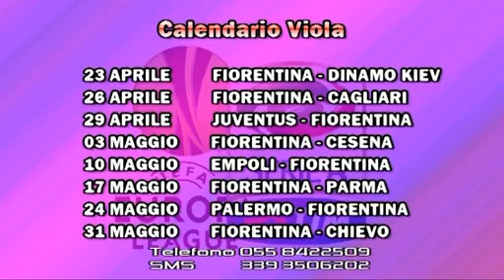VIOLA EXPRESS Lunedì 21.04.2015 1^PARTE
VIOLA EXPRESS 21 APRILE 2015 1^Parte